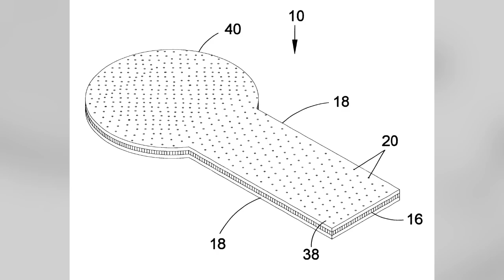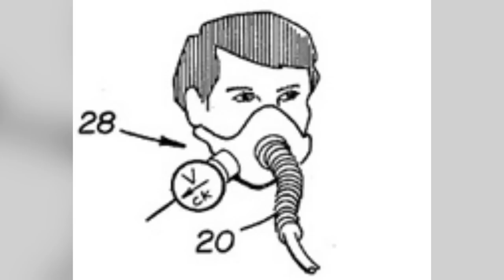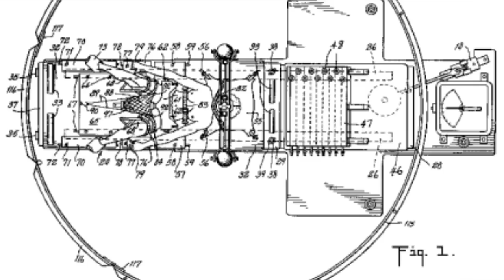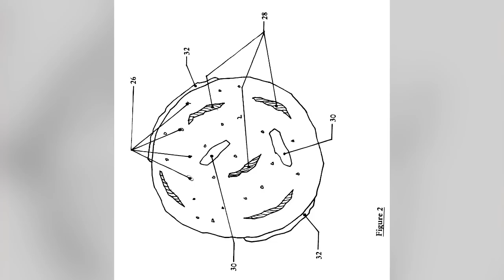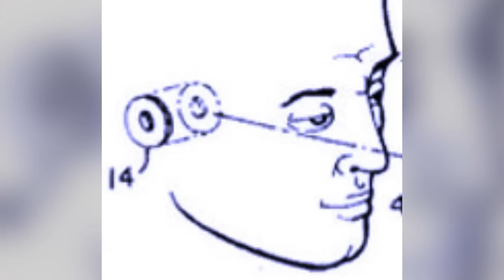10 najgłupszych patentów na wynalazki, cz. 1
Mówi się, że potrzeba jest matką wynalazków, w takim razie jakim członkiem rodziny jest potrzeba ich patentowania? Sądząc po dzisiejszych wnioskach, które zostały złożone do różnych urzędów patentowych na świecie, jest to chyba typowy wujek Stefan – pośmiewisko każdej imprezy rodzinnej. W dzisiejszym odcinku przygotowałem dla was 10 najgłupszych patentów na wynalazki.

Scenariusz: Jacek Makarewicz
Lektor: Jacek Makarewicz
Montaż: Jacek Makarewicz

Muzyka w tle:
Beat_Your_Competition (biblioteka YouTube)

Pozdrawiam,
Jacek Makarewicz